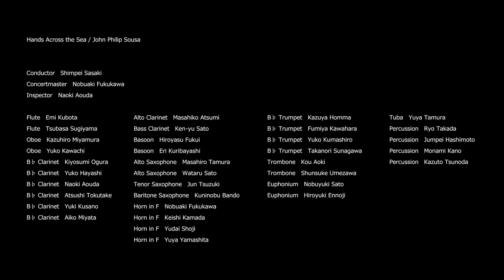【海を越える握手 / J.P.スーザ】Hands Across the Sea / J.P.Sousa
リリース予定楽曲の中から、先行公開　第2弾！！
「マーチ王」スーザの残した名曲です！！
世界中で有名なこの曲は、国際的な友情をたたえた曲として、海外親善の催しなどでも演奏されています。
世界平和を願いながら…スペシャルなメンバーでの演奏を是非お楽しみください！
（撮影場所：りゅーとぴあ 新潟市民芸術文化会館）

Hands Across the Sea / John Philip Sousa
海を越える握手 / ジョン・フィリップ・スーザ

指揮：佐々木新平
※演奏メンバーは、エンドクレジットにもありますが、見にくい方は、下記参照。

Conductor　Shimpei Sasaki
Concertmaster　Nobuaki Fukukawa
Inspector　Naoki Aouda

Flute　Emi Kubota
Flute　Tsubasa Sugiyama
Oboe　Kazuhiro Miyamura
Oboe　Yuko Kawachi
B♭ Clarinet　Kiyosumi Ogura
B♭ Clarinet　Yuko Hayashi
B♭ Clarinet　Naoki Aouda
B♭ Clarinet　Atsushi Tokutake
B♭ Clarinet　Yuki Kusano
B♭ Clarinet　Aiko Miyata
Alto Clarinet　Masahiko Atsumi
Bass Clarinet　Ken-yu Sato
Basoon　Hiroyasu Fukui
Basoon　Eri Kuribayashi
Alto Saxophone　Masahiro Tamura
Alto Saxophone　Wataru Sato
Tenor Saxophone　Jun Tsuzuki
Baritone Saxophone　Kuninobu Bando
Horn in F　Nobuaki Fukukawa
Horn in F　Keishi Kamada
Horn in F　Yudai Shoji
Horn in F　Yuya Yamashita
B♭ Trumpet　Kazuya Homma
B♭ Trumpet　Fumiya Kawahara
B♭ Trumpet　Yuko Kumashiro
B♭ Trumpet　Takanori Sunagawa
Trombone　Kou Aoki
Trombone　Shunsuke Umezawa
Euphonium　Nobuyuki Sato
Euphonium　Hiroyuki Ennoji
Tuba　Yuya Tamura
Percussion　Ryo Takada
Percussion　Jumpei Hashimoto
Percussion　Monami Kano
Percussion　Kazuto Tsunoda

Produced by　OPTIMIST LLC.

Recorded by　Unimoto Incorporated
Recording & Mixing Engineer　Masaru Takahashi
Recording Engineers　Toshihiko Kasai
　　　　　　　　　　 Yusuke Sawada

Photography & Edited by　Yasuhiro Orii
Switching Operation　Makoto Numakura
　　　　　　　　　　Katsunori Aoki
Switching Adviser　Tomonori Inamura

Camera　Masahiro Sato
　　　　  Makoto Katsube
　　　　  Takashi Miyaburo
　　　　  Youhei Nishino
　　　　  Ayami Sakamoto
　　　　  Tatsuya Morooka
　　　　  Shinya Isobe
　　　　  Takuma Furuya
　　　　  Toshiaki Shimizu
　　　　  Takuma Funaba
Camera Assistant　Hatsuki Ibaraki
　　　　　　　　　Shogo Morota
　　　　　　　　　Mana Kanno

Casting by　BLUESHEET Co.,Ltd.
Stage Manager　Yuta Komiyama
　　　　　　　　 Genya Oda
Librarian　Yoshie Kubo

Location　“RYUTOPIA” Niigata City Performing Arts Center